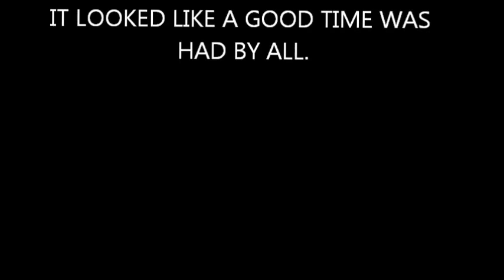ChromeRay - Mt Elim RC Club Annual Fly In Compilation by CHROMERAY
Just some of the stuff I shot Saturday. Wish I could've been there Sunday also.